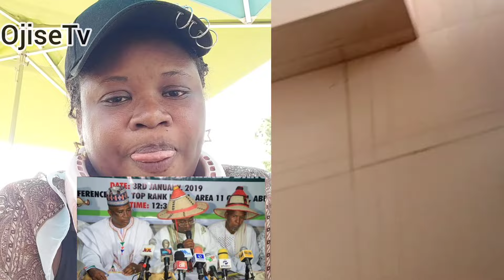LOBATAN: AWON ARUGBO TI YARI FUN AWON OBA ILE YORUBA, WONNI AWON O FE FULANI MO OO